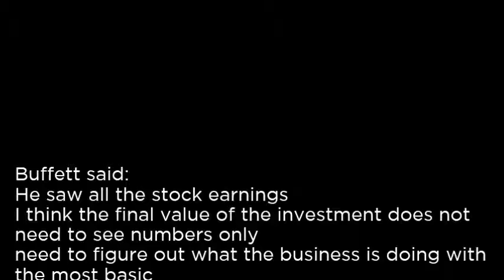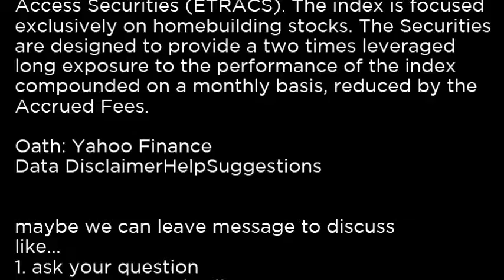HOML UBS ETRACS M Rst 2xLvg ISE Excly Hbs ETN HOML buy or sell Buffett read basic